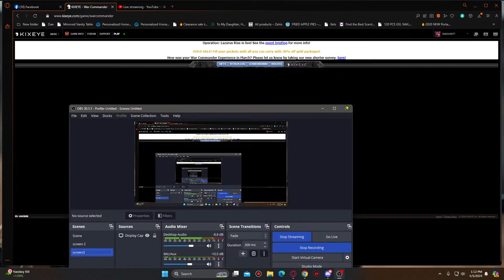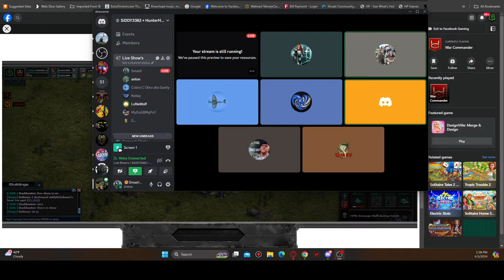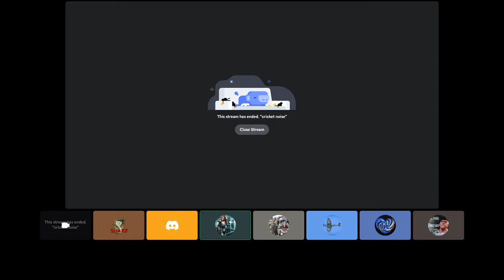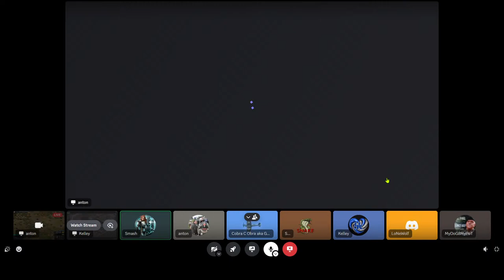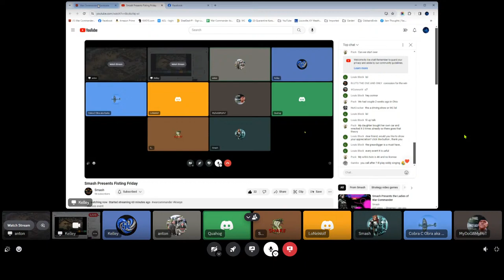Smash Presents Fisting Friday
discuss event
discuss new unit